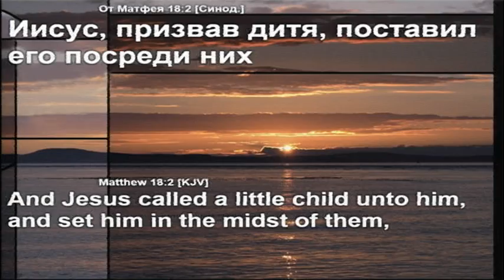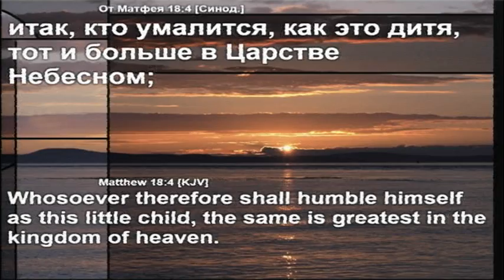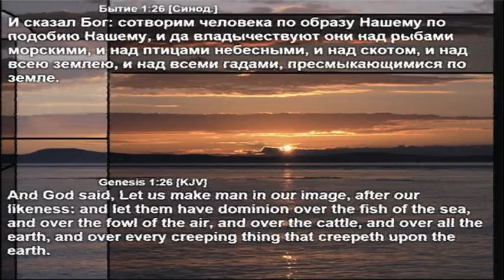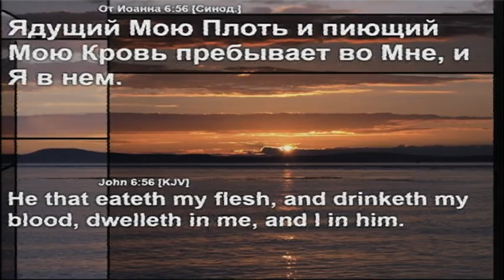10 April 2011 Sunday morning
Воскресенье утро